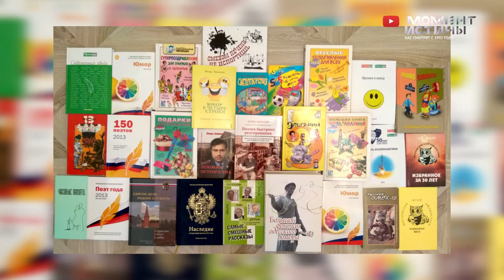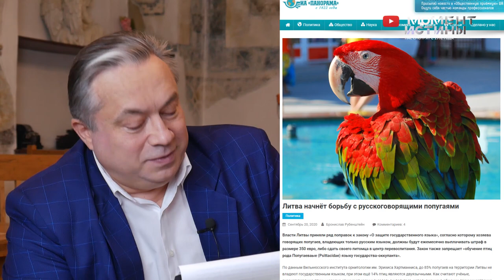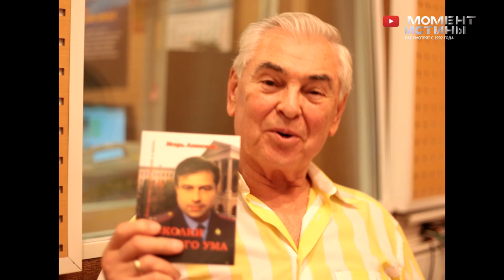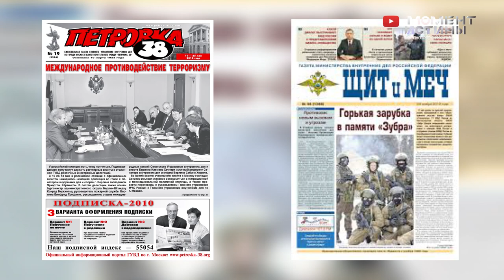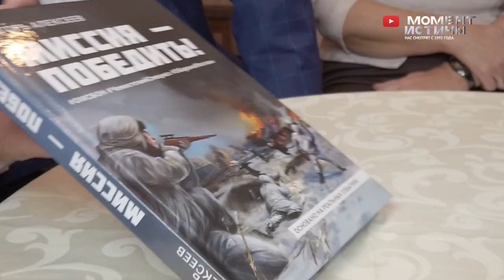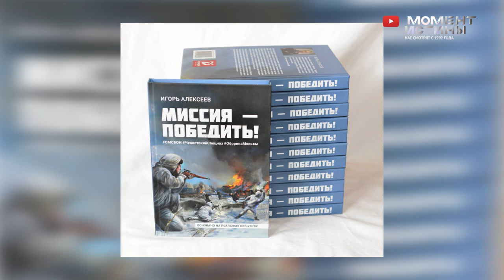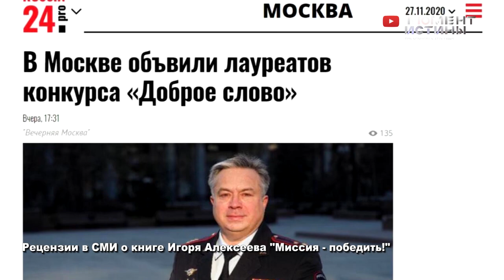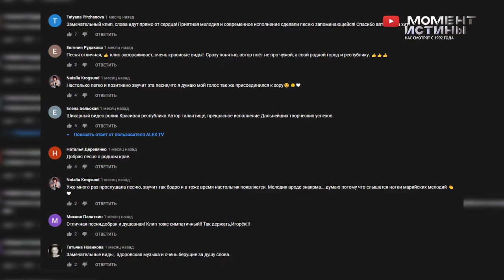Большое новогоднее интервью с творческим дуэтом «Ячейка общества». Рубрика Лидеры России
Наталья и Игорь Алексеевы (творческий дуэт «Ячейка общества») в гостях у Марины Сироты в рубрике Лидеры России.